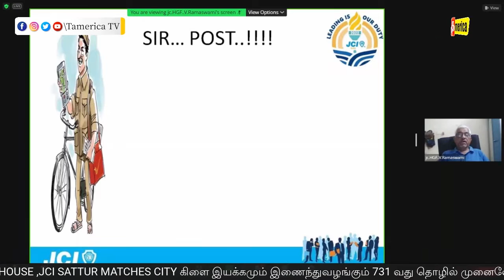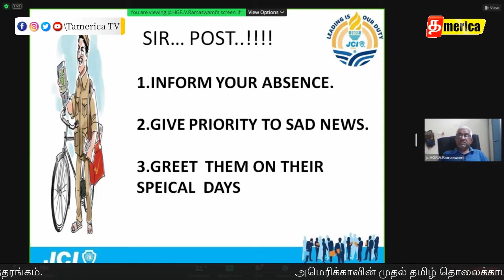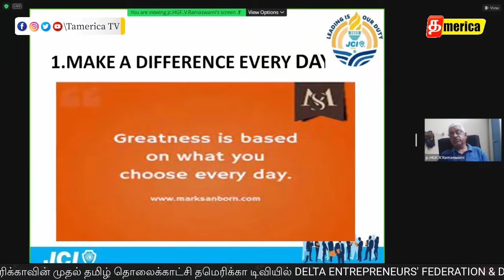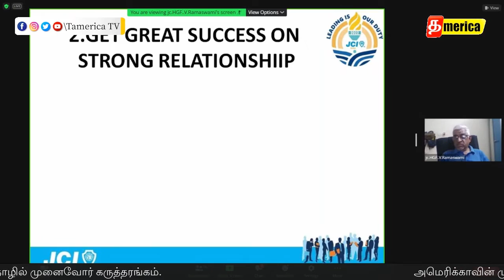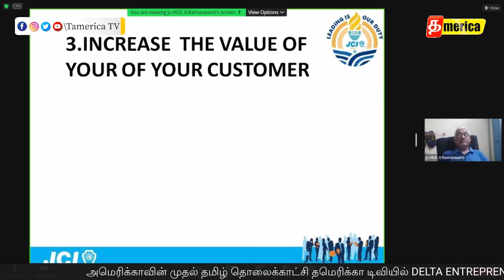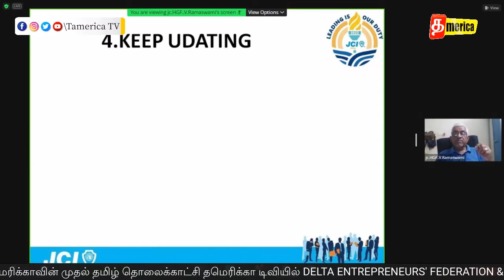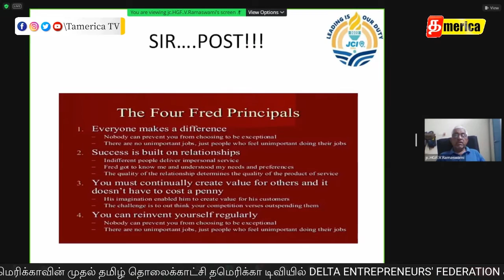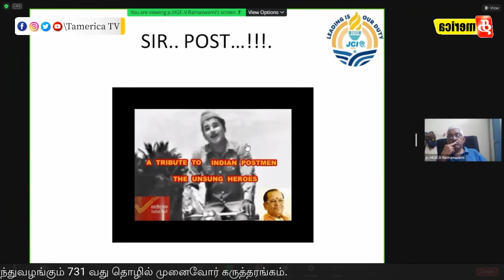Sir Post..!! | Entrepreneurship Series -731 th Day | Tamerica TV - DELTA ENTREPRENEURS FEDERATION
DELTA ENTREPRENEURS FEDERATION
AUDITOR MOHANA HARISH ASSOCIATES,ZONE 18
இணைந்து வழங்கும்
இணையத்தில் நடத்தப்படுகிற 731வது கருத்தரங்கம்.
Launguage:தமிழில்
நிகழ்ச்சி
இந்திய நேரம் -
07:00PM
25/05/2022
Monday
தலைப்பு
Sir Post
நிகழ்விற்கு நேரடியாக வருவதற்கு கீழே உள்ள link ஐ கிளிக் செய்யவும்
Zoom meeting பயன்படுத்தாதவர்கள் உங்கள் ஃபோனில் play store ல் zoom app பதிவிறக்கம் செய்து கொண்டால் இதில்
இணையலாம்.
YouTube live பார்க்க
Search -ல் Delta business TV என்ற Channel செல்லவும் அல்���து கீழே உள்ள link-ஐ click செய்யவும்.
*உலகத்தமிழர்களை இணைக்கும் அமெரிக்காவின் முதல் தமிழ் தொலைக்காட்சி தமெரிக்கா டிவியுடன் தொடர்பில் இருக்க:*
அமெரிக்காவின் முதல் தமிழ் தொலைக்காட்சி தமெரிக்கா டிவியில்
DELTA ENTREPRENEURS FEDERATION மற்றும்
JCI TRICHY கிளை  இயக்கம்
இணைந்து வழங்கும்
தொழில் அறிவோம் கருத்தரங்கம்
millionaireinthemaking Collaborators
Arthi Prem
Oh! My Thagaval
Ivlothan America
Hobby Explorer Tamil
Ramya's Moments
Pudhumai Sei
USA Raja Tamil Vlogs
Kumar Diaries
Sujeeth Prakash
Pratheeba Bala
shorts
vijay television
short film
bigg boss
vijay tv
dangdut
hotstar
star
lesti
comedy shorts
vijay
trending shorts
baakiyalakshmi
pandian stores
zee tamil
mic set
fiction
comedy show
lesti kejora
kamal haasan
mabu crush
new serial
full episode
bigg boss tamil 7
tamil serial
bigg boss season 7
best scene
tamil moral stories
thamizhum saraswathiyum
boys love
tamil stories
seetha raman
tamil serial promo
star vijay
trending comedy
kadhal
priyanka nalkari
sun tv full episodes
daily soaps
டிவி
tamil tv serial
complete series
zeetamil
girls power
akshitha boopaiah
பிக்பாஸ் 7
new fiction
sun tv serials
விஜய் டிவி
tamil channel
zee tamil show
leslar junior
சீதா ராமன்
விஜய்
sun tv shows
தொலைக்காட்சி
காமெடி வீடியோ
zee தமிழ்
tamil serials
tamil funny shorts
family comedy
stree buster show
redefining entertainment
zee tamil promo
tamil promo
baby l
jay d'souza
abang l
தமிழ்
school shorts
rizky billar
reshma pasupuleti
பாண்டியன் ஸ்டோர்ஸ்
ஜீ தமிழ்
popular shows
tamil shows
trending theveravadhi